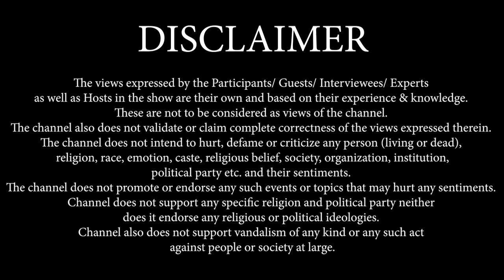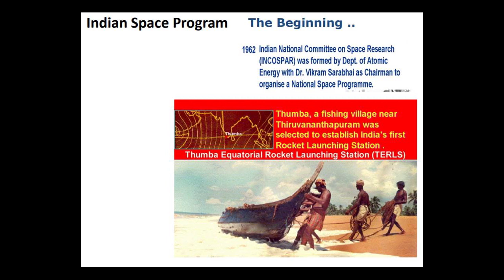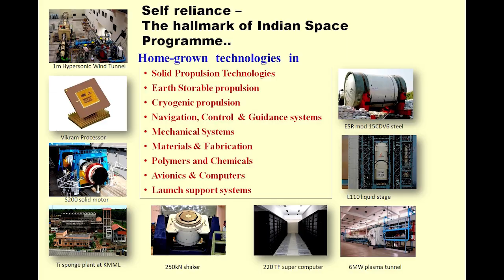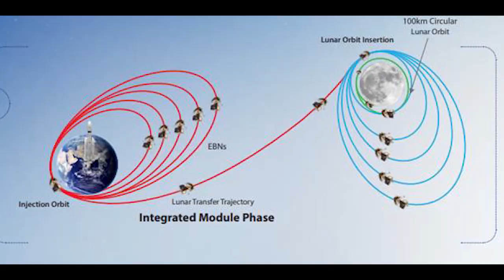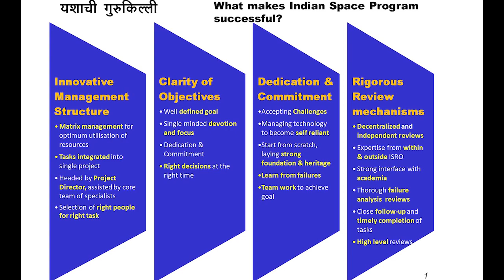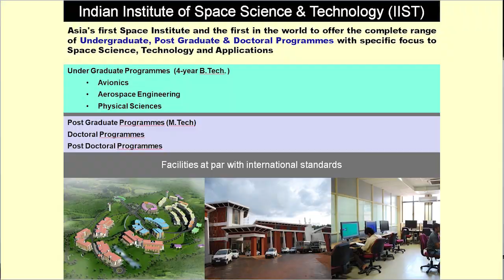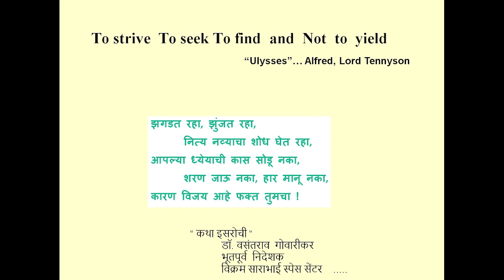मित्ररंग | एपिसोड ४५ MADHAV DHEKANE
Madhav Dhekane has served in ISRO for 38 years. He retired from ISRO as a Associate Director R & D and Controller handling both posts as retirement. He is very studious & senior scientist. He has explained in this interview about ISRO & CHANDRAYAN 3 beautiful & in a very simple language. With this simplicity, we are sure that this interview will be watched by all including Children, adults & seniors as it explains complete journey of ISRO right from beginning to till date. His wife Mrs. Veena Dhekane is also a brilliant lady with an Engineering background & made her career in Trivandrum. This is an opportunity to watch this interview & feel proud about Madhav Dhekane as well as ISRO & BHARAT.